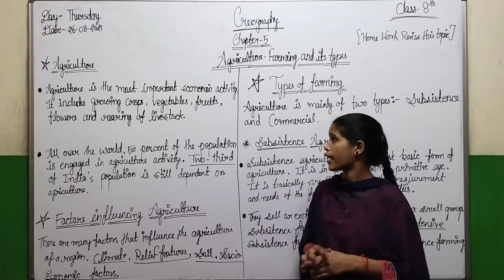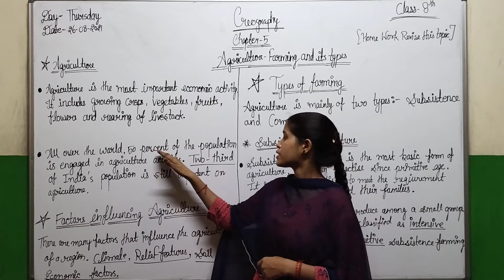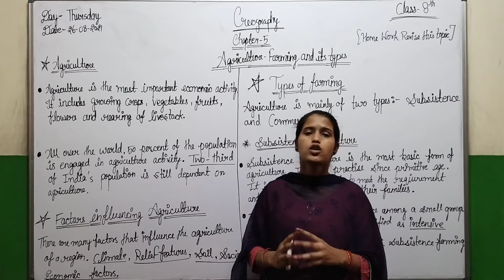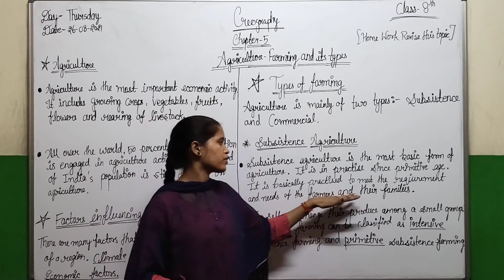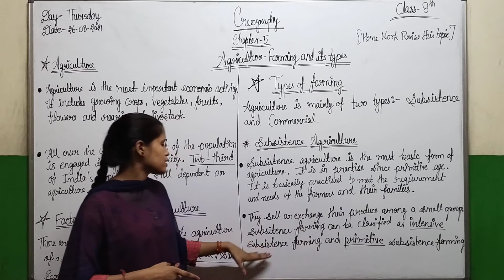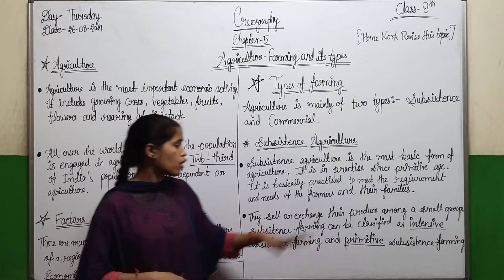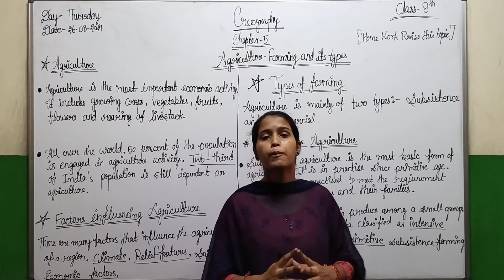social science class-8th (26/08/21)